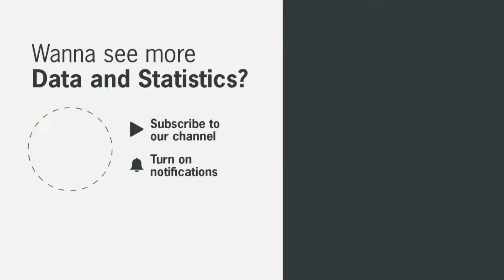USA - Unemployment Rate by County - 2000/2019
In this video, the evolution of unemployment rates by county in the United States from 2000 to 2019.